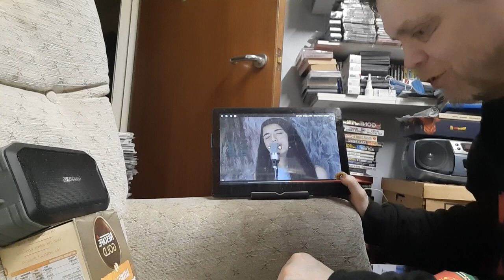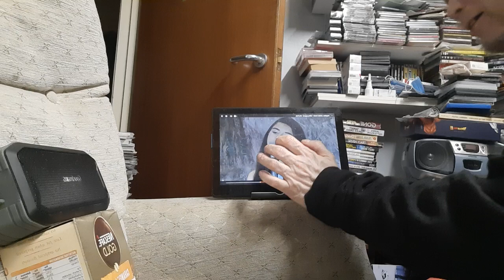all of me reaction angelinajordan ( John legend )